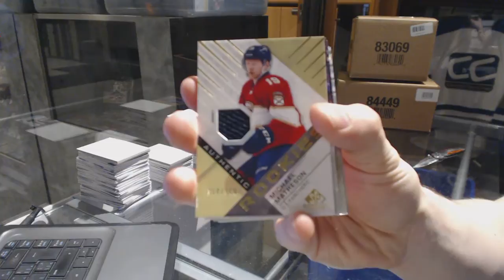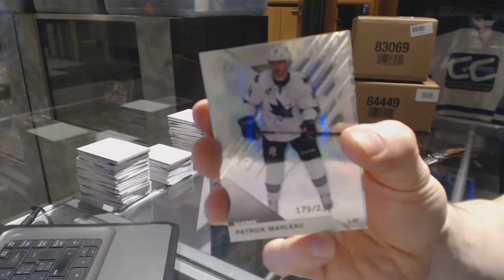4953Ron's 16-17 Upper Deck SP Game Used Hockey Box Break